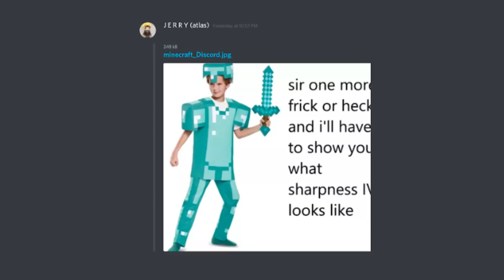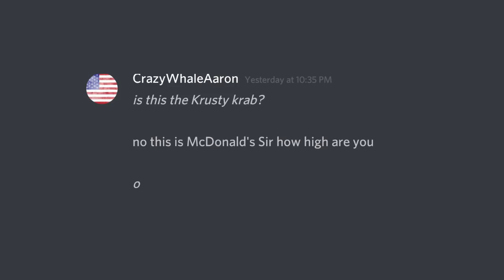Late Night Discord Posts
Thank you to my DC peeps for their submissions!!